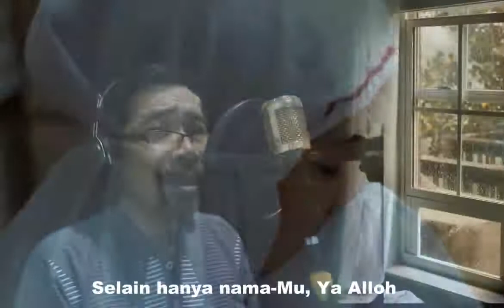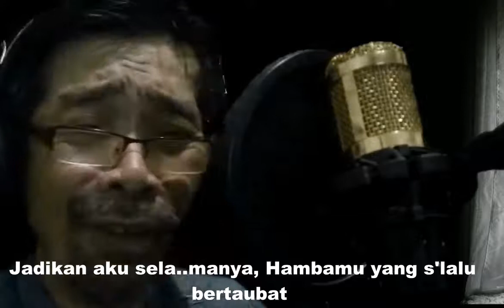Padamu Ku Bersujud -Afgan Cover aEko